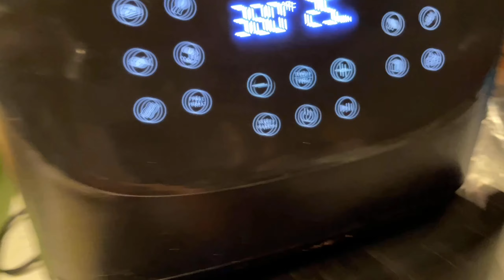AIR FRY FRENCH FRIES | HOME MADE | FRESHLY CUT